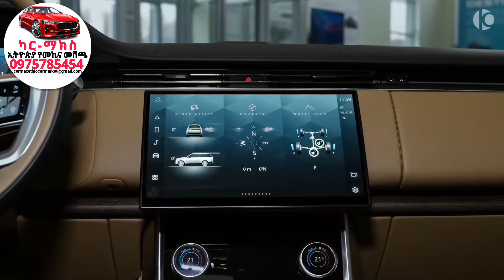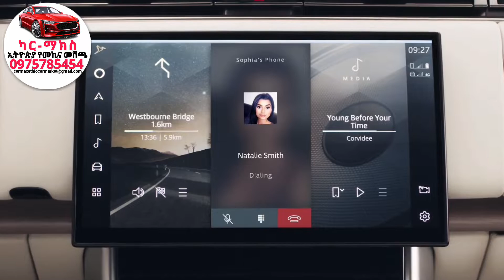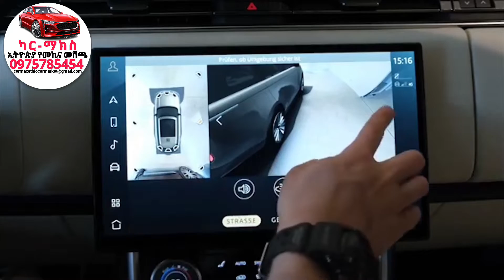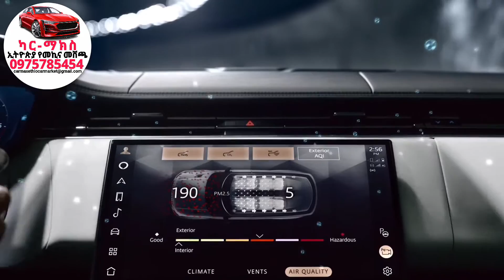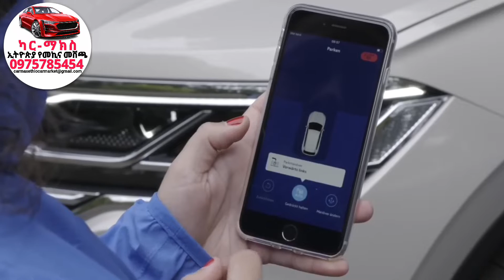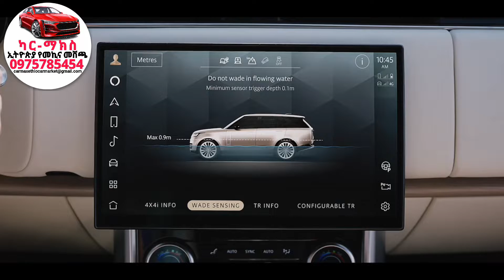🇪🇹 ሬንጅ ሮቨር ምን አይነት መኪና ነው? rangerover Ethio car Review የኢትዮጲያ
Phone: /  Telegram Channel Telegram CarMax Ethiopia Car Market ካር-ማክስ ኦንላይን የመኪና ገበያ The Best Ethiopia🇪🇹 Online Market to Buy & Sell Any Brand New & Used Car With The Best Online Car Showroom In Ethiopia🇪🇹. Address: Bole, Addis Ababa, Ethiopia Street: Meskel Flower Street For More Information For More Information Phone: 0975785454/ Email: 👇👇 Follow Us👇👇 Facebook Facebook Market Group Tiktok Twitter Instagram ethiopia adissababa vehicle car Automotive Sedan Van Minibus Hatchback electricvehicle HybridCar HybridVehicle SUVs Crossover Pickup EV ElectricCar carforsale vehicleforsale BrandNewCar ቶዮታ ተሽከርካሪ መኪና የሚሸጥመኪና የሚሸጥቶዮታ የሚሸጥ ለሽያጭየቀረበ የሚሸጥተሽከርካሪ Volkswagen Hyundai Tucson TucsonNLine SantaFe IZOA Creta Rav4 Kona Starex FAW BestuneT77 Elantra Avante Toyota Yaris Corolla Belta Fortuner Sedan CHR LandRover RangeRover Landcruiser Prado V8 Mark2 LongBase Tundra Tacoma Hilux MercedesBenz BMW Honda Ferrari Lexus Chevrolet Ford Ecosport Tundra Mustung Ranger F150 Mitsubishi Nissan Qashqai Juke Pathfinder Navara Kicks patrol @EBC @AbelBirhanu @Donkeytube @EshetuMelese @ComedianEshetuOFFICIAL @SeifuONEBS @SeifuFantahun, @TeddyAfro @DonkeyTubeClips @ArtsTvWorld @HopeMusicEthiopia @ebstvworldwide,@FanaTelevision,@TewodrosKassahun @MikoMikee @Ashruka @አሽሩካ @FaniSamri @Babi @shegercareth carforsale car Ethiopia Ethiopian_tik_tok መኪና EthioCar  shegercareth vehicles cars ኢትዮዽያ የሚሸጥመኪና CarmaxMarket CarMaxEthiopia Tiktok አዲስመኪና CarMax Ethiopia Car Market ካር-ማክስ ኦንላይን የመኪና መሸጫ Ethiopia TiktokEthiopia 🇪🇹  Ethio ethiopian_tik_tok ethiopia ethiopian neba4kilo 4kilo_entertainment fypage fy habeshatiktok tik_tok tamratdesta dagmtamratdesta teddyafro የእናንተገፅ ethiofun habeshatiktok ethiopian_tik_tok habeshatiktok funny habesha ethiopian_tik_toti tiktok ethiopians ethiopia habesha ethiopian ethiopianwomen dmv ethiopianfood ethio ethiopianmusic addisababa addisabeba habeshastyle music habeshagirl best_ethiopian_tik_tok bestethiopiantiktok bestethiopiantiktokers ethiopian_tik_tok_best bestethiopiantiktoks #🇪🇹ethiopiantiktok, #❤ethiopiantiktok, ethiopiantiktok, ethiopian_tiktok, etethiopiantiktok YouTube Channel @Toyota @ToyotaSoCal @ToyotaCanada @ToyotaUK @ToyotaMotorCorp @toyota_europe @Hyundai @Hyundai_KSA @Hyundai_Global @Hyundai @Hyundai_Japan @HMGnewsroom @HyundaiMotorMex @hmg_talj @HyundaiMEA @Hyundai_Italia @BMWUSA @carwowuk @Acura @Jalopnik @MotorTrend @RoadandTruck @Chrysler @Kia @RumTrucks @AudiOfficial @Nissan @Audi @subaru_usa @Cadillac @Honda @YouTube @autocar @BMW @CorvetteRacing @FordMustung @Ford @therealautoblog @Hyundai @Hyundai_KSA @Hyundai_Global @Hyundai @Hyundai_Japan @HMGnewsroom @HyundaiMotorMex @hmg_talj @HyundaiMEA @Hyundai_Italia ElectrifiedGV70 Genesis GV70 EV ElectricCar EcoFriendly Tavel Busan Driving Hyundai HyundaiSEVEN EV EGMP CarDesign bimos carforsale,car,Ethiopia,Ethiopian_tik_tok,መኪና,EthioCar,viral,foryou,vehicles,cars,ኢትዮዽያ,የሚሸጥመኪና,CarmaxMarket,CarMaxEthiopia,Tiktok,አዲስመኪና,CarMax,ካርማክስ,ኦንላይን,የመኪና,መሸጫ,Ethiopia,TiktokEthiopia,Ethio,fyp,foryou,viralvideo,tamratdesta,dagmtamratdesta,teddyafro,የእናንተገፅ,ethiofun,habeshatiktok,funny,habesha,ethiopianwomen,dmv,ethiopianfood,ethiopianmusic,addisababa,habeshastyle,music,habeshagirl,YouTube,Channel,Hyundai,Tucson,SantaFe,Creta,Rav4,Kona,Starex,Elantra,Avante,Toyota,Yaris,Corolla,Belta,Fortuner,Sedan,CHR,Landcruiser,Prado,V8,4Runner,LongBase,Tundra,Tacoma,Hilux,MercedesBenz,BMW,Honda,Ferrari,Lexus,Chevrolet,Ford,Ecosport,Tundra,Mustung,Ranger,F150,Mitsubishi,Mirage,Nissan,Qashqai,Juke,Pathfinder,Navara,Kicks,Patrolእረኛዬ,Eregnaye,EBC,AbelBirhanu,Donkeytube,EshetuMelese,ComedianEshetuOFFICIAL,SeifuONEBS,SeifuFantahun,TeddyAfro,DonkeyTubeClips,ArtsTvWorld,HopeMusicEthiopia,ebstvworldwide,FanaTelevision,TewodrosKassahun,MikoMikee,Ashruka,አሽሩካ,FaniSamri,Babi